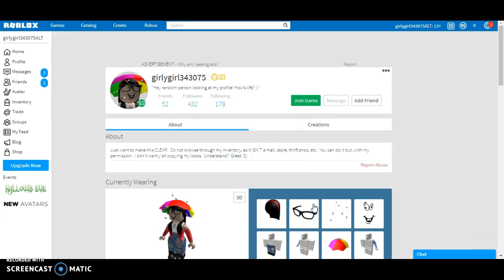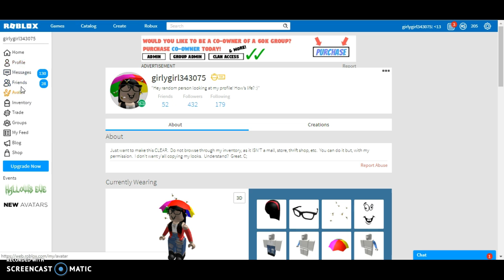I got some announcements!